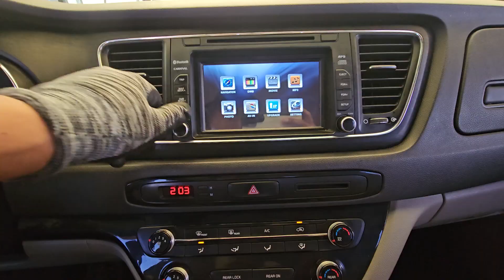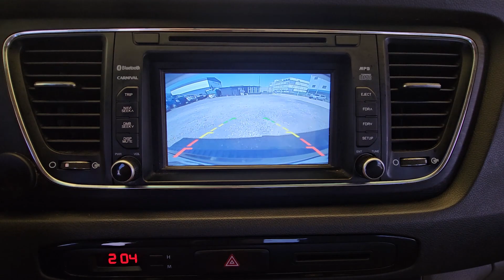KIA CARNIVAL 2016year 11seats